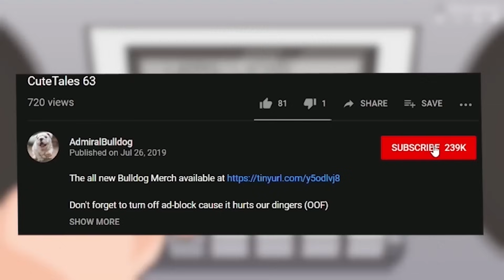Trying Out A Pokemon Fan Game Demo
dota, memes, trolling, dota twitch, dota fails, funny dota, dota trolling, admiralbulldog, pokemon